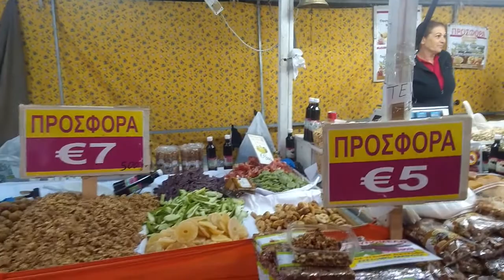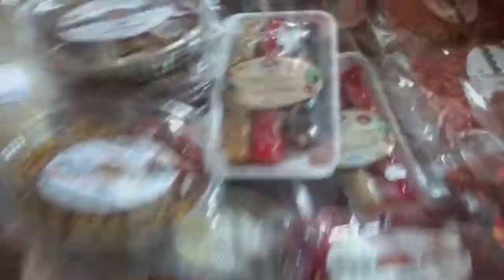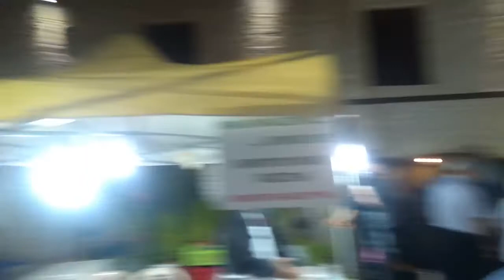Кипр: деревня Омодос ♥ Ярмарка в честь Святого Ставроса ♥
Деревня Омодос расположена в горах. В тот вечер мы заехали на фестиваль по случаю именин Ставроса - на Кипре каждые именины празднуют в тех деревнях, где есть церковь с именем того святого, который в данный конкретый день именинник. В Омодосе есть монастырь Святого Ставроса (или Святого Креста по-русски).